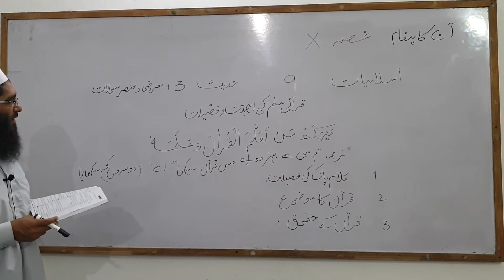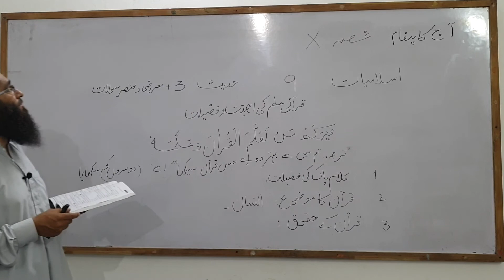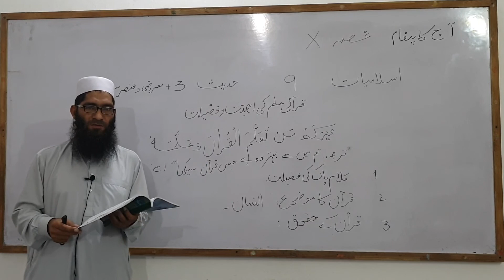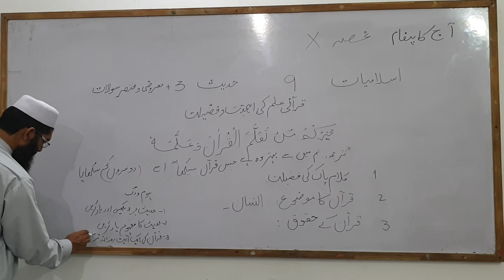اسلامیات کلاس 9 حدیث 3 عنوان ترجمہ/تشریح